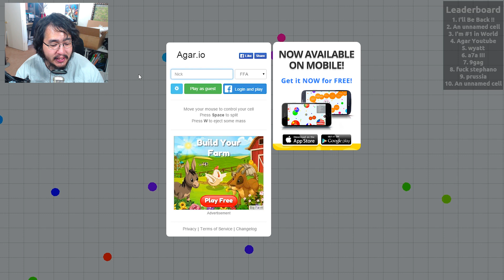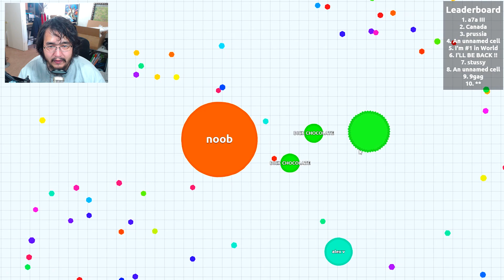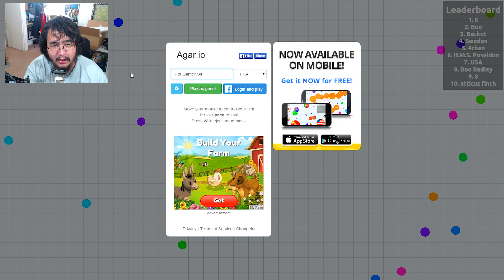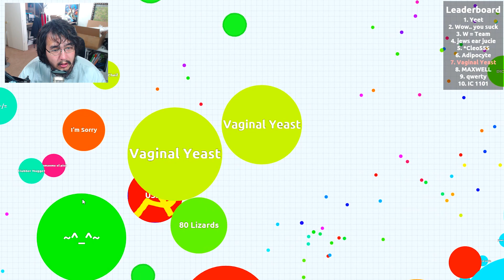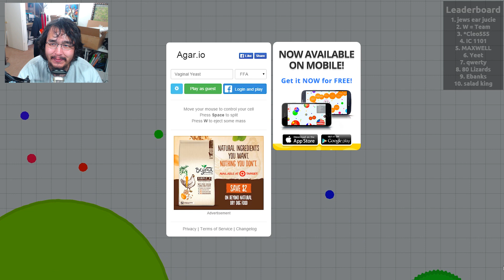I BECAME NUMBER 1 IN AGARIO | RAGE AND FAIL (agar.io)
I set out the goal to be number 1 on the leader board and I finally achieved it, only to have it all come crumbling down after... Ha. Hopefully you guys enjoy the video. Sorry for all the cursing.

To play this game for yourself, type in "agar.io" into your web browser. Enjoy.

☆☆☆My PC and Peripherals☆☆☆

☆☆☆Keep in touch and up to date with the following☆☆☆